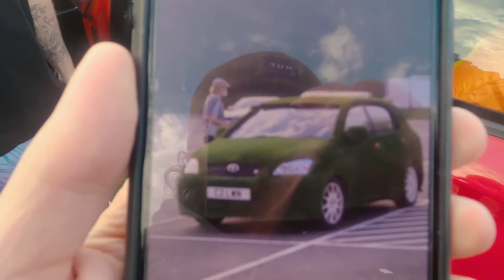Cornwall Trip Day1 (Journey Down)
This is the first video of the week we spent down in Cornwall we managed to edit our footage but couldn't upload due to the lack of signal, We have a few videos built up from this trip so we will be uploading one once a week